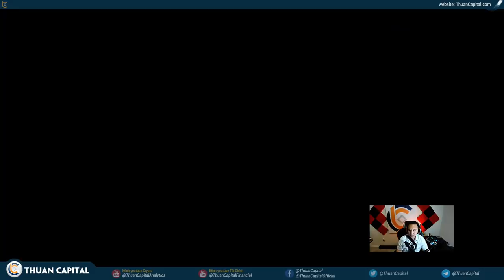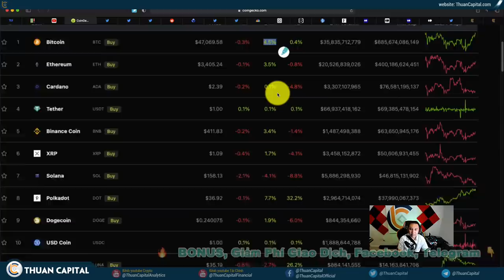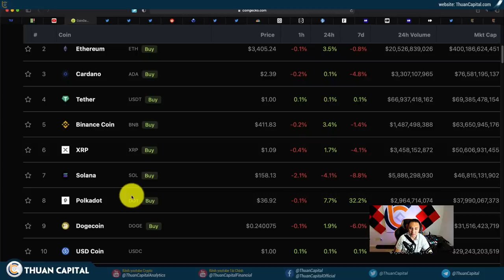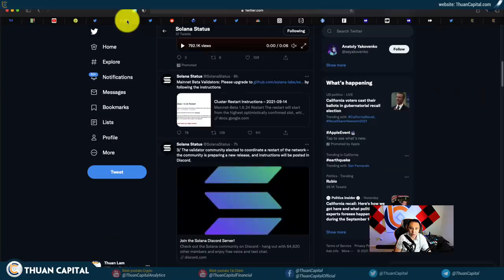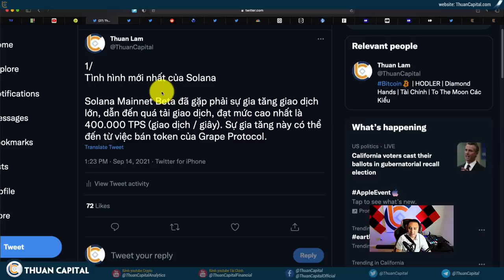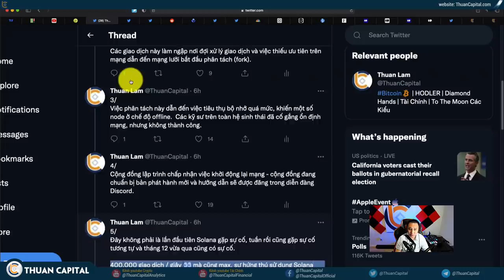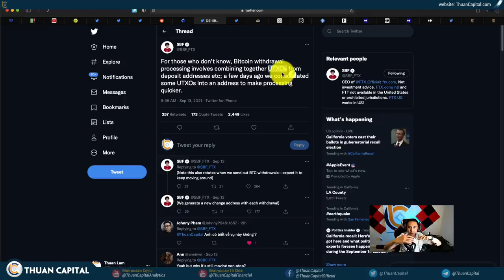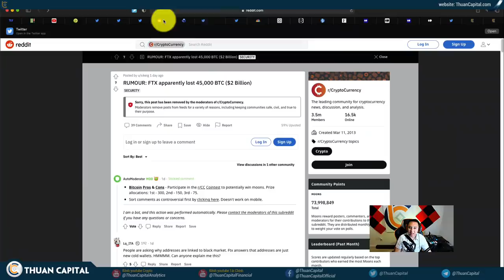1145 (Part 1) - Solana Chuyển Từ Nóng Qua Đóng Băng… Gì Vậy?